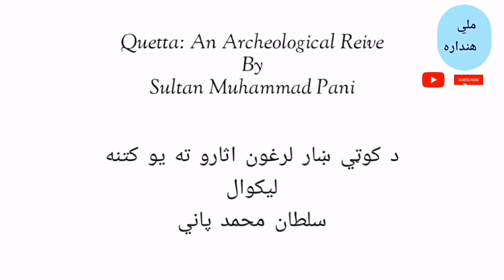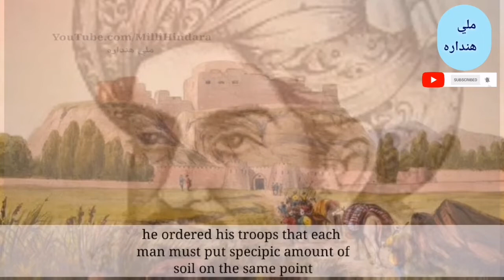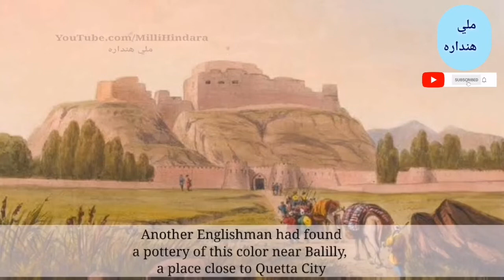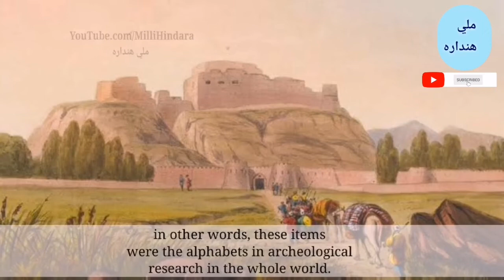Quetta : An Archeological Review. History Afghan Pashtun Baloch.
Quetta, formerly known as Shalkot, is the provincial capital and largest city of the Pakistani province of Balochistan. It is also the 10th largest city in Pakistan. It was largely destroyed in the 1935 Quetta earthquake, but was rebuilt and has a population of 1,001,205 according to the census of 2017.
Here an archeological review is presented, from a book written by late Sultan Muhammad Pani.